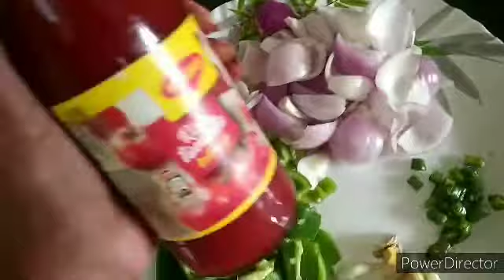chilli paneer recipe 😛😛